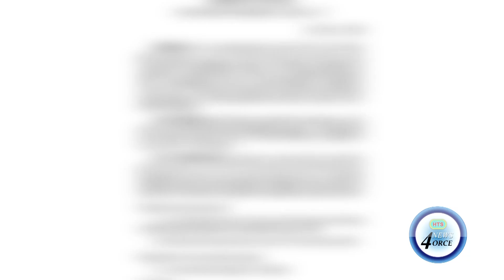WASCO ON WATER RELATED STATE OF EMERGENCY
Authorities have declared a water related state of emergency due to one of the worse droughts in recent memory.
The Water And Sewage Company (WASCO) will be rationing the precious resource as rigid restrictions on the use of water take effect island-wide.